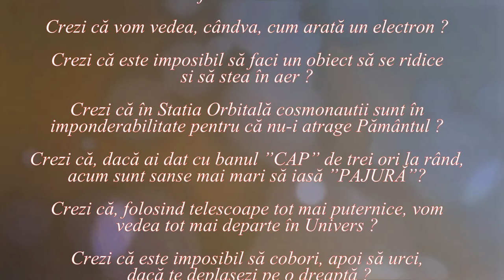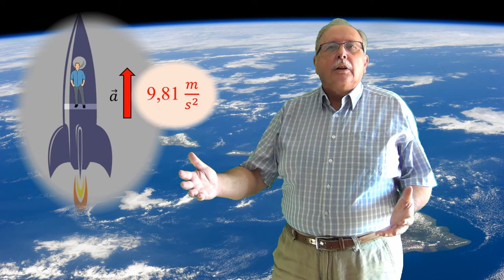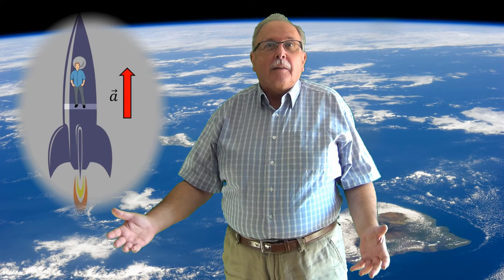Imponderabilitatea în mecanica clasică (IMPONDERABILITY) (Lumea nu este cum crezi ! _ 05)